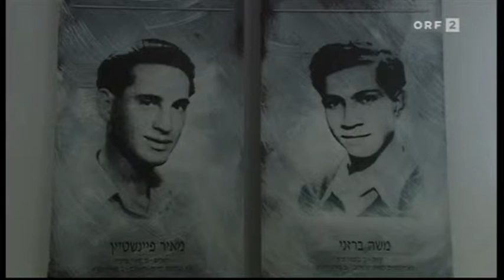The "ALMA" play In Jerusalem סרט תיעודי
Making Of of the play ALMA by Paulus Manker, preformed in Jerusalem for the first time
directed by Claudia Tessig for Orf
Camera: Yosi Leon LEONFILMS

סרט תיעודי המתאר את מאחורי הקלעים של הפקת המחזה "עלמה" בירושלים
המחזה נכתב על ידי יהושוע סובול, ועבודת התיעוד נעשתה על ידי יוסי ליאון